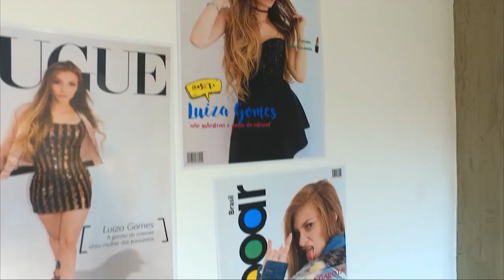Pabrox - Alta Tensão (Clipe Oficial)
Direção: Luan Abreu
Edição: Luan Abreu e Pabrox
Assistente de direção e produção: Pabrox
Produzido por STUDIO  806
Hair Stylist: Satie Kanda

Coreografia: Leon Jackson e Pabrox

Dançarinos: Artur Pacheco, Cintia Corrêa, Rafael Lima e Tatiana Barreto.

Participação Especial: Luiza Gomes

Agradecimentos:
Luíz Rocha
Luiza Gomes
Sara Chagas
Luan Abreu
Studio 806
Academia Dance Simone Matheus
Satie Kanda

Produção Fonográfica: Carlos Cassino Molla

Alta Tensão é uma composição do Pabrox

Alta Tensão – Pabrox

Tô doidão
Te vejo querendo chamar atenção
Dançando louca vai até o chão
Parece fio de alta tensão

Vai andando que eu vou atrás
Ver se você é capaz
De mostrar tudo que faz
Nem vi mas já quero mais

É difícil de resistir
Consegue me seduzir
Não quero sair daqui
Até ter você pra mim

Começou a rebolar
Não parou de provocar